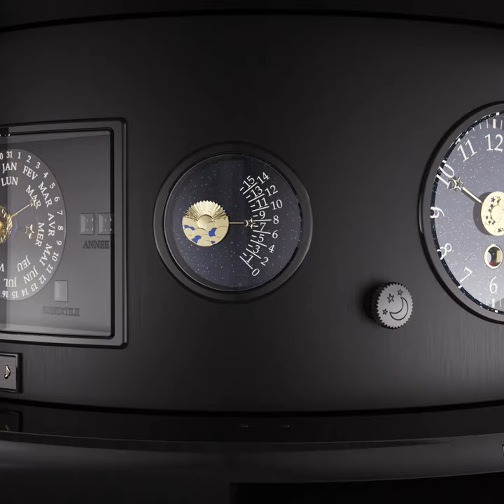Van Cleef & Arpels Planétarium Automaton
Earth. The oldest example of these representations is the Antikythera mechanism, from the 2nd century BC. Over the years, these objects depicting the celestial vault coexisted with measuring instruments of great precision: sextants, armillary spheres, astronomical and planetary clocks enabled the movements of the planets around a fixed Sun to be modeled. In the course of time, Galilean planetariums replaced the Copernican models, of which the giant Eise Eisinga Planetarium – founded in Waadhoeke, Holland in 1781 – is the final example.